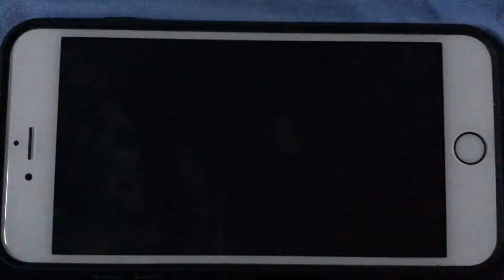KFVS12 Heartland News First Alert Weather Open (July 2006-April 1, 2011)